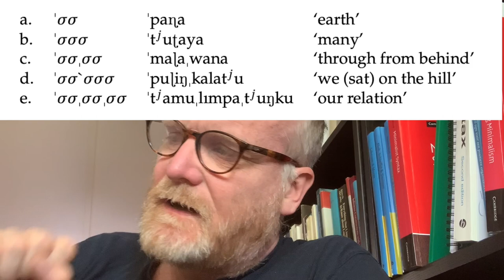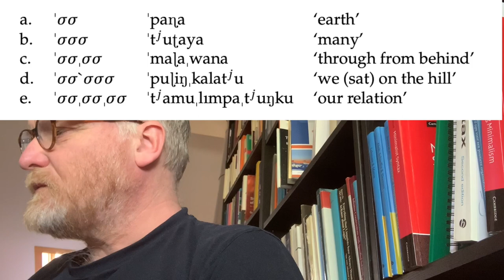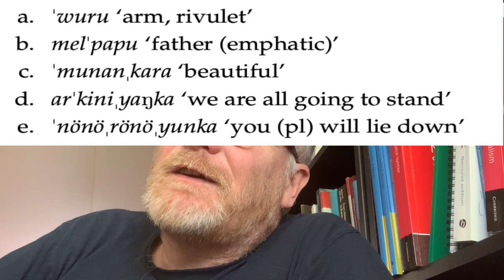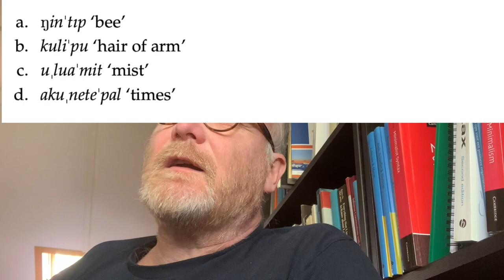Klemtonen I Fonologie (deel 7)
In heel veel talen van de wereld – zoals het Nederlands – is één lettergreep in het woord gemiddeld wat langer, hoger en misschien luider dan de andere: de beklemtoonde lettergreep. Welke lettergreep dat is, verschilt per taal: soms de eerste, soms de een na laatste, soms de laatste. Bij nadere analyse blijkt er een betrekkelijk kleine hoeveelheid parameters te zijn die samen de ogenschijnlijk grote variatie in klemtoonsystemen tussen talen in de wereld inzichtelijk kan maken. Maar waar past het Nederlands in die typologie?